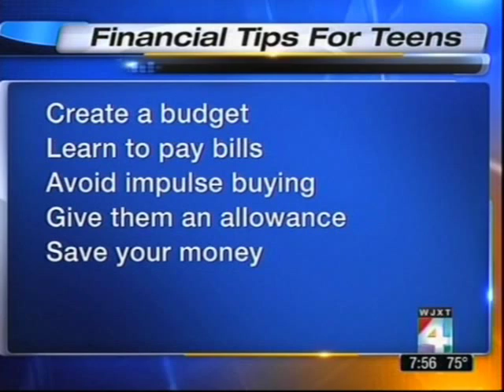Teach Your Children to Become Independent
Jim Clark, Pres/CEO of Daniel, speaks with WJXT Channel 4 in Jacksonville about how to help children become independent adults.